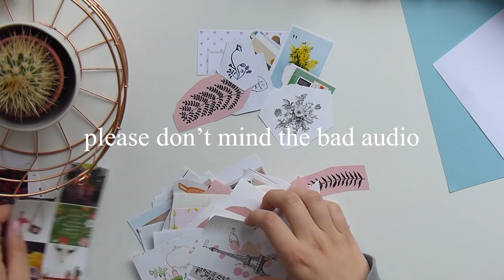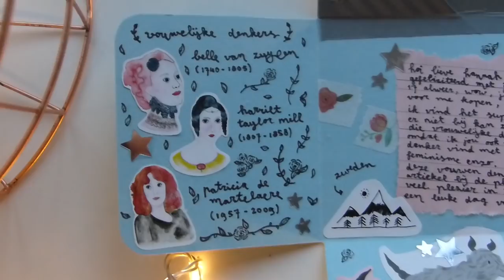Penpal Letter 🎈 DIY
Deze week een diy van hoe ik een penpal verjaardagskaartje maak. Ik maakte een aantal van dit soort kaartjes en ik vind ze zelf heel erg leuk geworden. In deze video laat ik er één zien.

Heb je deze video's al eens gezien?

Hoi ik ben Eva Zwanenburg, ik ben 17 en ik vind het leuk dat je mijn video kijkt! Ik upload elke maandag om 17:00 een nieuwe video. Je kunt video's verwachten als Waffle It! (een serie op mijn kanaal), vlogs, shoplogs, DIY's en ja ik weet eigenlijk niet wat voor een video's ik maak, ik doe 't allemaal maar gewoon. ❤